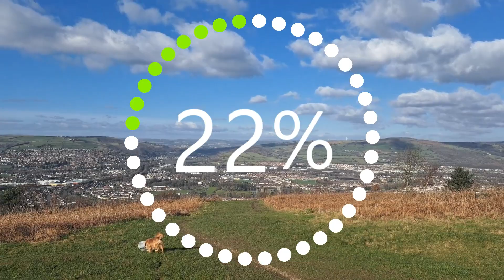Test run for Saturday - Caerphilly Mountain - Tom Macdonald - Ghost.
We decided to do a test run on top of Caerphilly mountain. It's only 900ft above sea level. The climb on Saturday is three times that.

Wirgo stands for - What Is Really Going On.

I am professionally/Medically described as Autistic, for whatever that means to you.
This whole project has been created to help me understand the world around me and with hopes of helping you also.

The central theme we are looking at is how a corrupt and Toxic Ideology is at the centre of everything, creating so much Illness in many forms in many people.

The ideology we speak of is that of the Knowledge of Good and Evil. Sounds religious, doesn't it? But I can assure you it is not.

We believe with all our hearts and minds that this knowledge is unnecessary and does nothing but cause harm and pain to MANN (the mind).

This then has a very harsh effect on our Spiritual and physical bodies.
Good and Evil are not real, they may exist in the minds of those who are unwell or miseducated, but they are just measurements of those who can not see they are being Ignorant of the OBJECTIVE truth.

So, what Illness do we mean?

Many SUB-ILLNESSES are effects of the cause, which can be described as, Ism's, Phob's and many more.

These all stem from what I refer to as Narcissistic imbalance. We are all constructed to be Narcissistic and Empathic; too much of one and not enough of the other can make us unwell and fall Ill.

This imbalance has led many into a false world, and due to the knowledge of Good and Evil, these individuals will Judge others, blame them, and Shame them. They will do it by attempting to bend your emotions so you can not think critically.

Our aim is not only to learn to navigate these illnesses but to show you what we see and find. We will NEVER try to control you, we will NEVER tell you what is or isn't only our perception, We will NEVER intend to harm anyone, and we will NEVER apologise because you told us to.

Our shows will include college talks with students with "CHANGE MY MIND" pieces.
STREET EPISTEMOLOGY, talks.
INTERVIEWS
REVIEWS
REACTIONS
VLOGS

Merch will be coming soon. All profits will go to building the show and its Guests.
So all profit from the show will be used for the show or for CHARITY.

We would love to grow in the direction our fans want to see, so please contact us Via our Social Media to have your say or get on the show itself.

Social contacts.